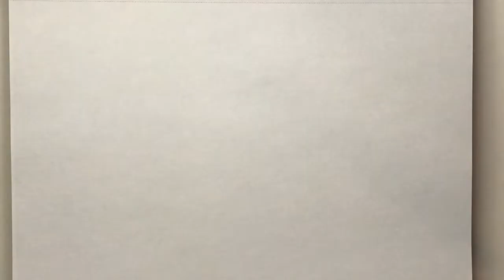Daily Doodle Tri Colored Spirograph Flowers BONUS VIDEO (slower version)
THIS BONUS VERSION IS SLOWED DOWN for those who want to see better how the spirograph works.

These stylized flowers, made with the help of a Spirograph tool, are accented by the addition of a beetle. The beetle was an afterthought, added only to cover up a mistake in pen pressure, which allowed the geared guide to slip, causing an unintended loop on the end of a leaf. But as Bob Ross would say, it became a “happy little mistake.”